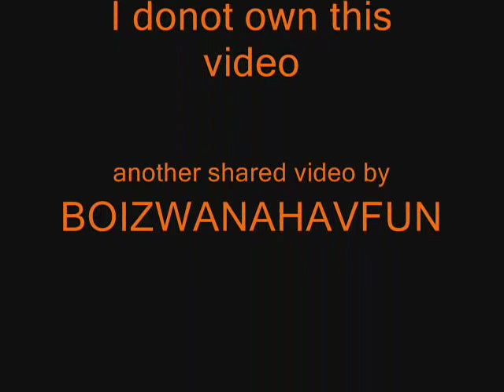BoBBySocKs - La det SwinGe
"La det swinge" ("Let it swing") is a song in Norwegian, sung by the pop duo Bobbysocks, consisting of Elisabeth Andreassen and Hanne Krogh. The song won the Eurovision Song Contest 1985 for Norway. The song is particularly well-known by Norwegian fans, as it represented their country's first ever Contest victory (Norway holds the unwanted distinction of having failed to score a point most often).
The song is a tribute to dancing to old rock 'n' roll heard on the radio. Befitting the subject matter, the song itself is written in an old-fashioned style, with a memorable saxophone melody setting the chorus off. The melody arrangement is in retro style, containing elements of contemporary 1980s music and throwbacks to the 1950s.
The song was performed thirteenth on the night, following Italy's Al Bano and Romina Power with "Magic Oh Magic" and preceding the United Kingdom's Vikki Watson with "Love Is". At the close of voting, it had received 123 points, placing 1st in a field of 19.
Bobbysocks was a Norwegian pop duo consisting of Norwegian Hanne Krogh and Swedish-Norwegian Elisabeth Andreassen. They won the Eurovision Song Contest 1985 with the song La det swinge ("Let it swing").
The duo was formed in 1983. Both Hanne and Elisabeth are serial Eurovision contestants. Hanne has appeared three times, all for Norway, in 1971 as a soloist, with Bobbysocks in 1985 and as part of Just4Fun in 1991. Elisabeth sang for Sweden as one half of Chips in 1982 and after winning with Bobbysocks, teamed up with Jan Werner Danielsson in 1994 and sang solo in 1996. According to author and historian John Kennedy O'Connor's The Eurovision Song Contest - The Official History Elisabeth is one of only four lead artists to sing in the contest on four occasions and is also one of only four artists to finish both first and second in Eurovision (1985 & 1996).
Bobbysocks were awarded the Peer Gynt Prize in 1985, which is a prize awarded by Stortinget (Norway's parliament).
Bobbysocks was disbanded in 1988, however, Hanne and "Bettan" (Andreassen) still appear on stage together. They made a guest appearance at Congratulations, the 50th anniversary Eurovision concert in Copenhagen, Denmark in October 2005.
The idea behind the creation of the group Bobbysocks was Hanne Krogh's work. She wanted to form a duo made up by two already established artists who were to perform the music she had grown up with. It's said that the background for this inspiration was the incident that Hanne at one point had where her fortune was told by a clairvoyant [1]. This person told Hanne that she was about to achieve huge success through a duo composed by herself and another Norwegian artist. One of the artists Hanne had in mind was Anita Skorgan. Her first meeting with Bettan she had during a visit to Belgium in 1984. Hanne was in serious doubts to whether it was correct of her to choose Bettan since the prophecy had stated the artist had to be Norwegian. However, when it came clear to Hanne that Bettan actually was in the possession of a Norwegian passport, there was nothing more to discuss. Elisabeth Andreassen was overly enthusiastic about the idea. Bettan had previously sung in Eurovision - for Sweden - in 1982 as one half of another female duo, Chips. Bettan's partner in Chips was Kikki Danielsson. When Bobbysocks won Eurovision in 1985, they beat Sweden's Kikki into third place.
1984: Bobbysocks (re-released in 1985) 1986: Waiting for the Morning 1987 - Walkin' on Air The Bobbysox Brigade, a professional swing dance troupe. Europride Eurovision Song Contest Eurovision Song Contest 1985 Melodi Grand Prix Melodifestivalen Elisabeth Andreassen Hanne Krogh

A TMaR CHRisTiaN LiFe LiNe CoMeDy JaM PiNoY SCanDaL OFfiCiaL ViDeO PRoDucTionS @